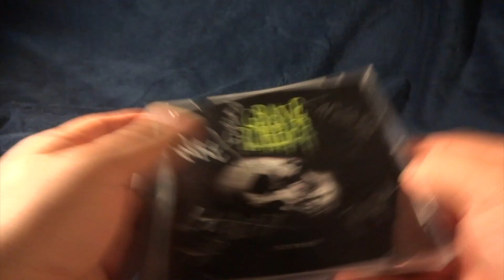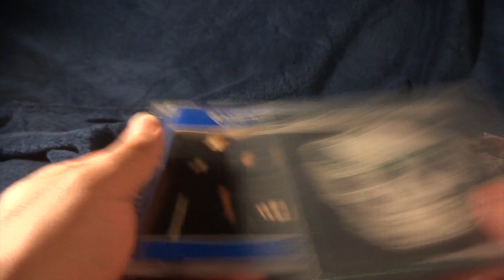Haul, I ordered something